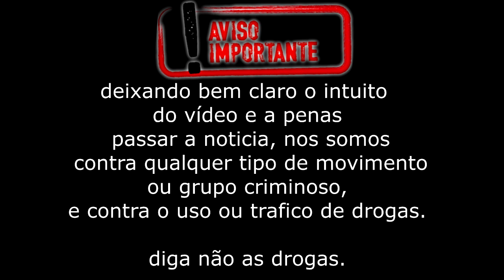CV manda AVISO!!! para os MORADORES!!! ficarem ESPERTOS!!!.